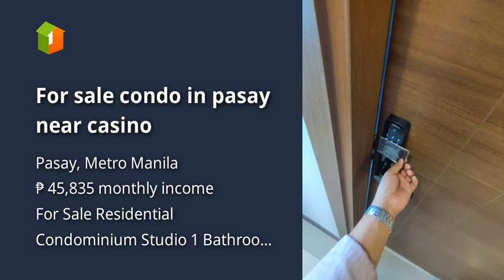For sale condo in pasay near casino